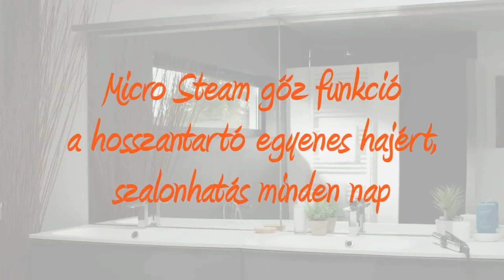Top 4 : Meilleur Fer à Lisser Babyliss 2024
Top 4 : Meilleur Fer à Lisser Babyliss 2024, avec un rapport qualité prix excellent!

Caractéristiques et meilleurs prix ici :

4- Babyliss ST089E
3- Babyliss ST255E
2- Babyliss ST496E
1- Babyliss ST482E